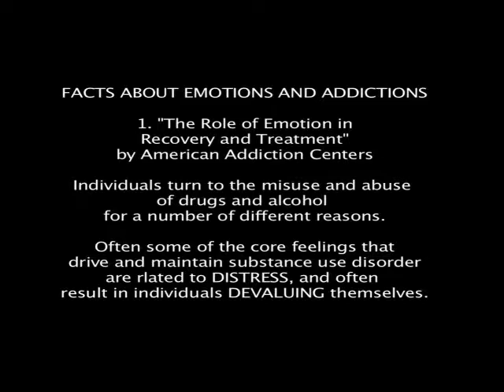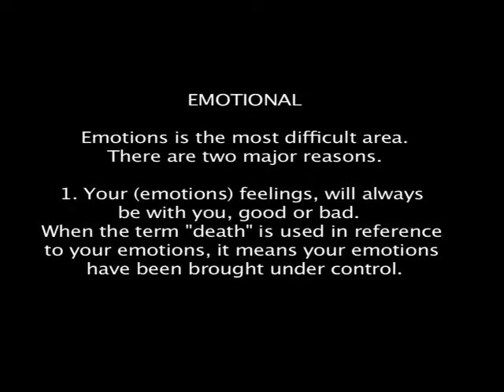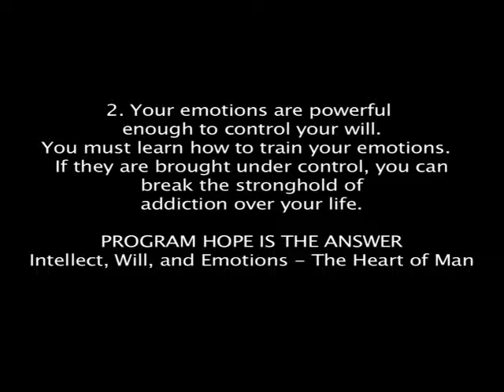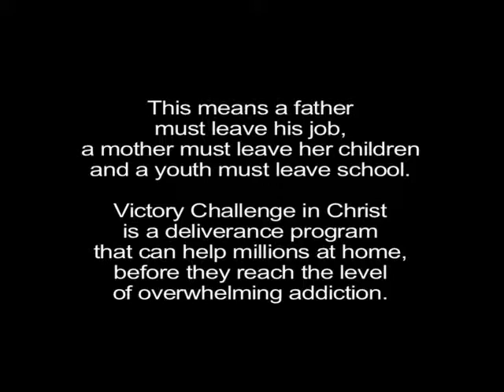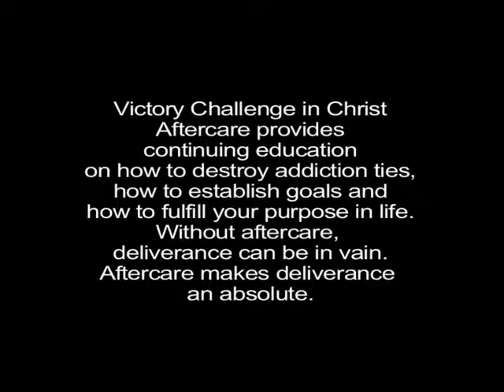Hope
The Christian Youth Foundation offers hope for those trapped in addiction.